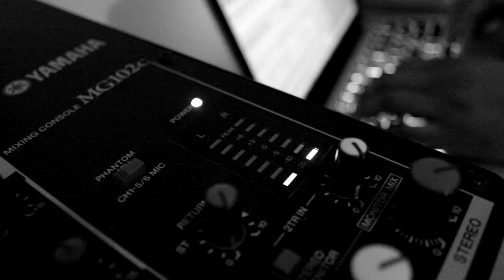On My Grind - Gepordize | by BrainChild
The new official video to the single On My Grind by Gepordize.
Video editing and shooting by BrainChild.